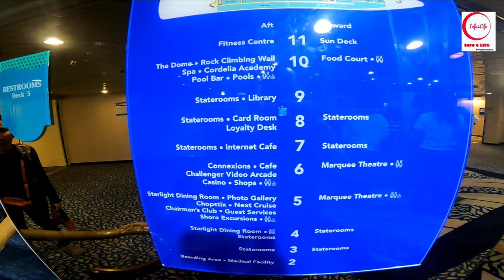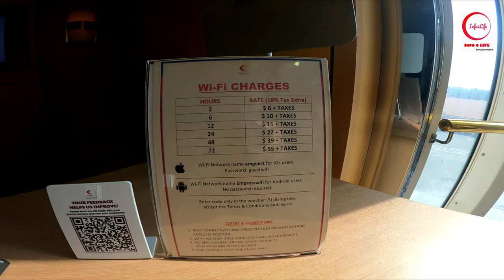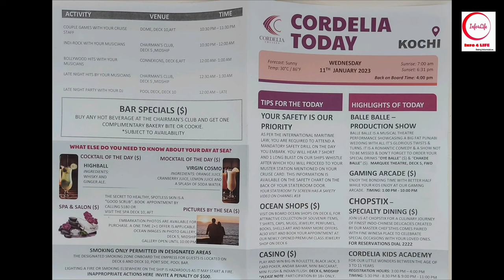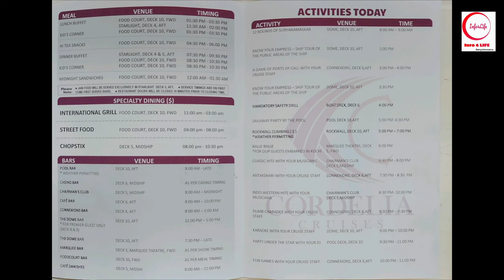കടലിലെ കൊട്ടാരത്തിൽ ലക്ഷദ്വീപിലേക്ക് ഒരു ക്രൂയിസ് യാത്ര | Cordelia Cruise Trip Kochi to Lakshadweep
Cordelia Cruise Trip from Kochi to Mumbai via Lakshadweep and Agatti island video in Malayalam. In this video, we are explaining about the luxury cruise trip details in Cordelia cruises - MV Empress, from Kochi to Mumbai via Lakshadweep islands. Also explained the beautiful experiences of onshore excursion to Agatti island and explained the cruise ship facilities. As the biggest cruise ship in India, Cordelia Cruises provides best cruise trip from Sagarika Cruise ship terminal, Wellington island Kochi to Lakshadweep island Agatti and then to Mumbai International cruise terminal.